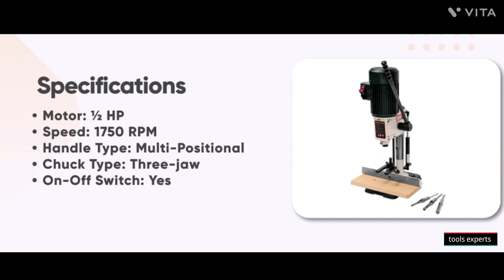mortriser machine |चोकोर छेद निकाल ने की मशीन ।square hole machine | wood working machine Karpanter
TOOLS EXPERTS चैनल आप सभी लोगो का स्वागत है
इस video में मैंने mortriser ya square hole drill machine     के बारे में बताया है । किसी भी ब्रांड से हमने कोई  प्रमोशन चार्ज नहीं लिया है ।
कुछ चीजें इसमे दूसरी वीडियो से ली गई है

तो वीडियो पूरा देखें।
अगर आपको ऐसी है knowledge वाले वीडियोस चाहिए तो
अगर आप ये खरीदना चाहतेे है तो नीचे दिए लिंक से आप

shop fox
Check this out!

disclamir
इस चैनल पर दी गई सभी जानकारी खुद   के use के आधार ओर उपकरण को उपयोग करने बाद प्रकासित की गई ह

 All the rights and sections are followed by the tools experts channel . Som of the videos are copied from the big tools chanels

For further information or problem.